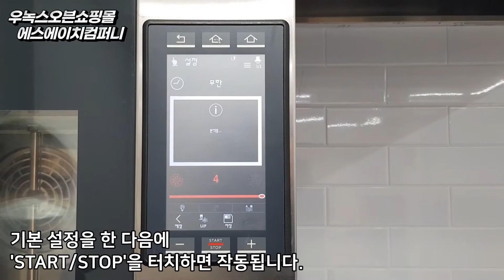우녹스오븐 베이커탑 플러스 사용방법 (1) 기본작동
안녕하세요, 에스에이치컴퍼니입니다.

우녹스오븐 중에서도 많은 기능이 있는
'베이커탑 마인드맵스 플러스' 오븐을
짧은 영상 시리즈로 소개드리려 합니다.

오늘은 오븐을 켜고 끄는 방법,
시간/온도/스팀/팬스피드를 설정해서
작동하는 방법을 안내드립니다.

사용오븐 : 베이커탑 마인드맵스 플러스 6매
(XFBC-06EU-EPR)
*대구 전시장에서 테스트 가능합니다.